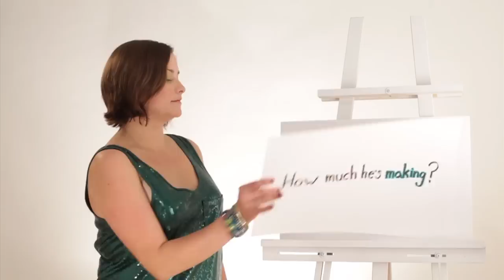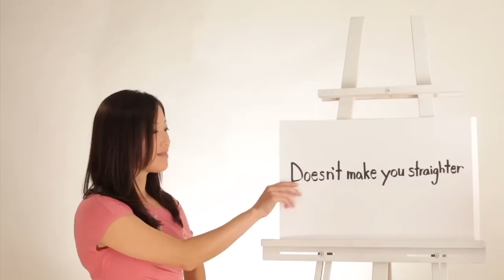Are You a Man?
- "Are You a Man?" is a short film made by: Derek Forgie & Katharine Jovey for Heterosexuals for Same Sex Equality
 - Filmed at the: Who Do You Love? Photography studios.
 - Make-Up by: Taylor Byers
 - Special thanks to: Keri Anderson

For more information on the Heterosexuals for Same Sex Equality,